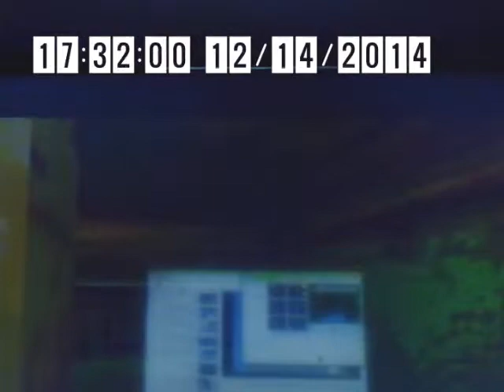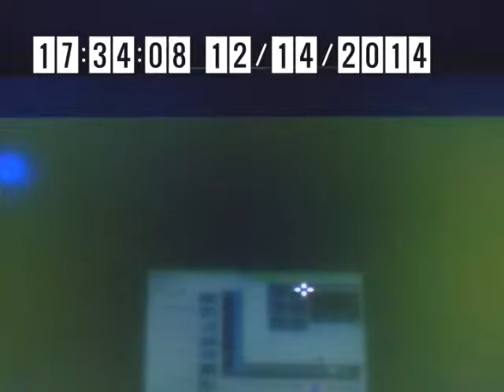VANALKER Confidential [Free] - Tape 1 - Turok 3 - My Recording_2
VANALKER Confidential [Free]
Tape 1 - Turok 3
Clip 2 - My Recording_2
Time: 5:25:46 PM UTC+1 to 5:35:01 PM UTC+1
Notes: "Starts at 5:25:46 PM UTC+1 and ends at 5:35:01 PM UTC+1. Audio missing for some reason. This video is meant to show clipping oversights of Chapter 3 in Turok 3: Shadow of Oblivion. Click on the following link to see the first part (beginning) of the tape